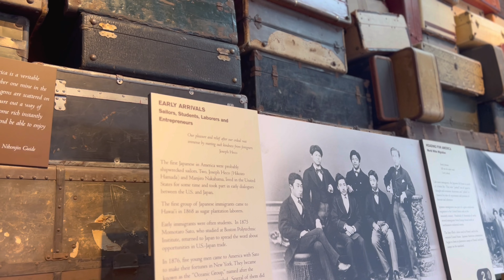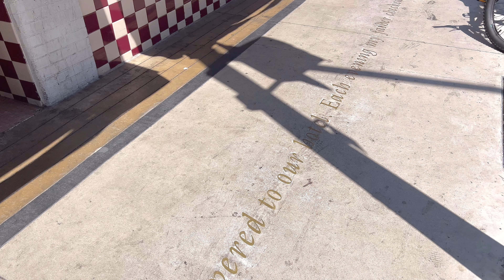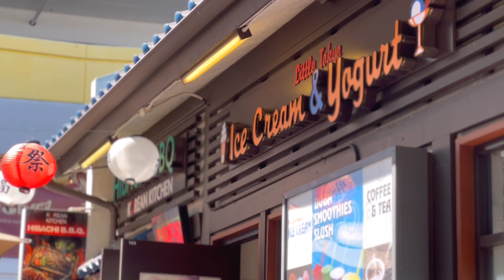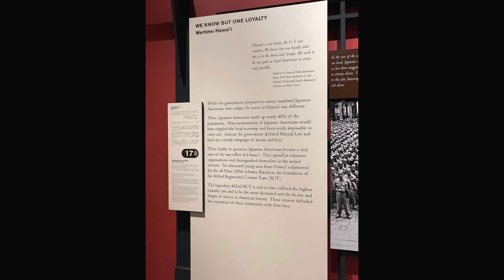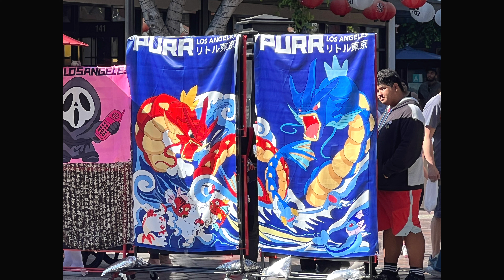LITTLE TOKYO VLOG 🏙 museum, udon, shopping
I finally figured out 4K😨😨😨 Well anyways I hope u enjoy Little Tokyo! Hope you have a great day and stay safe, my friends!

[Socials 💙]
[👩🏻‍💻About:👩🏻‍🎨]
🇺🇸 American
🧋she/her
📚 Student
📱 iPhone 13 ProMax, iPad 12.9 Pro

✎Date: 6/12/2